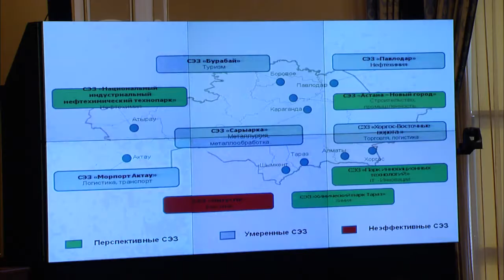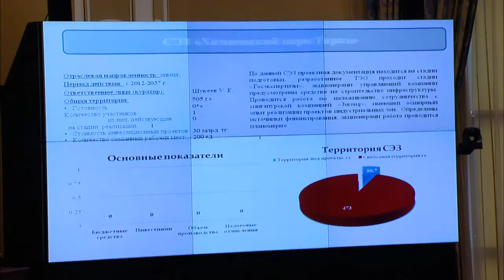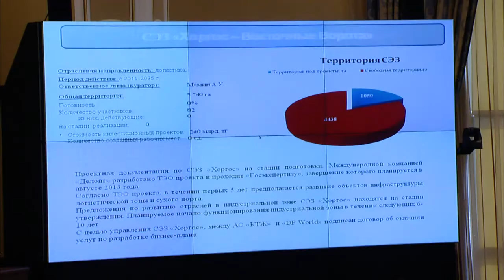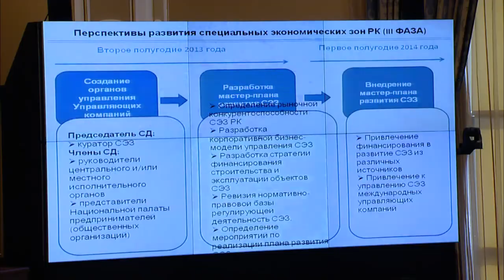Выступление А.Рау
На заседании Правительства первый вице-министр индустрии и новых технологий РК А.Рау доложил по вопросам развития СЭЗ и привлечения инвестиций.